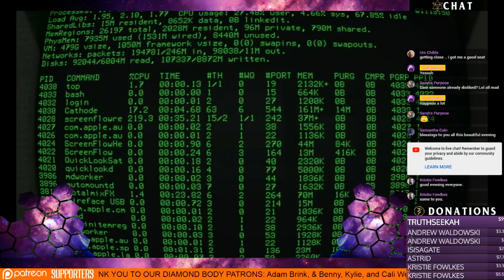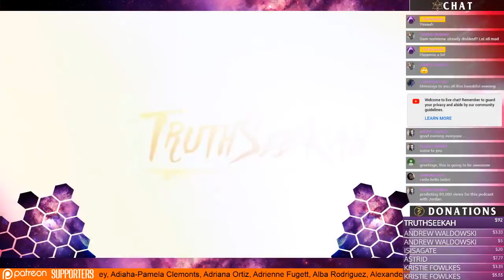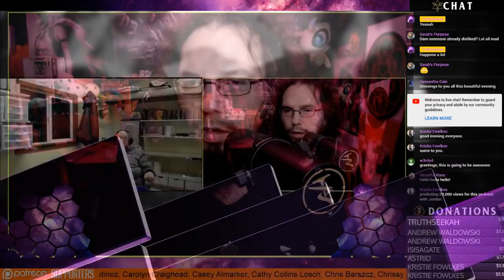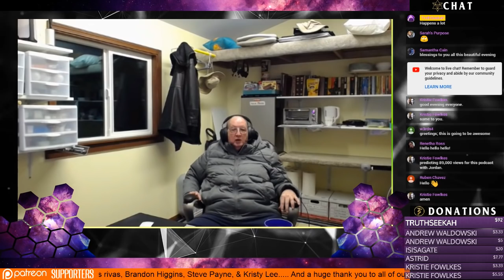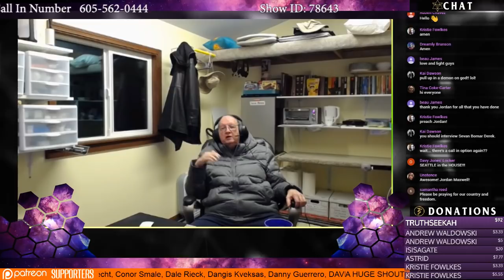Jordan Maxwell Exposed The Illuminati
Help Keep The TruthSeekah Podcast On The Air!

TruthSeekah
USA

Jordan Maxwell,jordan maxwell 2017,jordan maxwell birth certificate,jordan maxwell show,jordan maxwell religion,conspiracy theories 2017,conspiracy theory,jordan maxwell truth,jordan maxwell truthseekah,jordan maxwell breaks silence tells truth about trump and rigged elections,jordan maxwell the truth about the elite,the hidden truth feat jordan maxwell,conspiracy documentary,christianity documentary,jordan maxwell is it too much to ask for